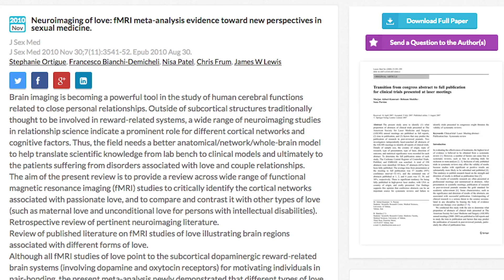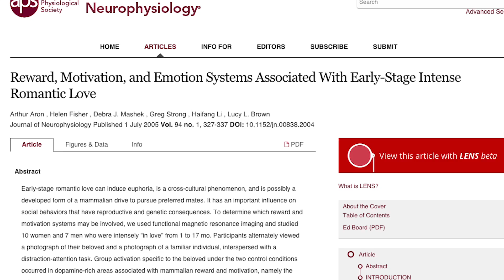Love at First Sight - Science on the Web #94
Does love at first sight really exist? And what happens in the brain when we're suddenly lovestruck?